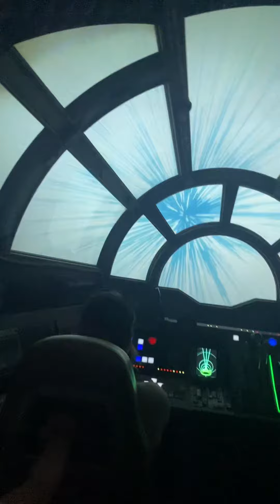🚨Inside a real Star Wars ship at Disneyworld🚨🚨🚨👀👀